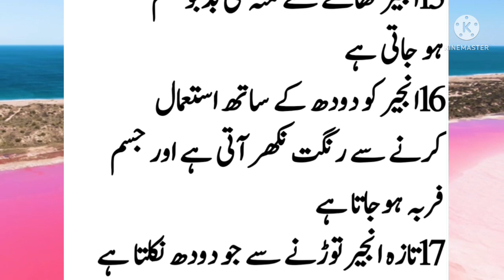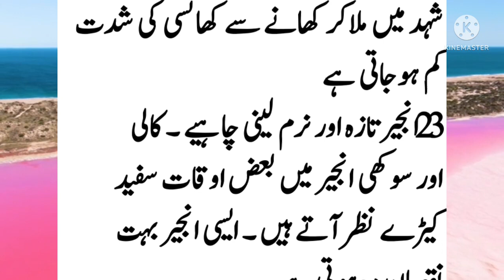injeer khany ky faidy||Urdu Tips